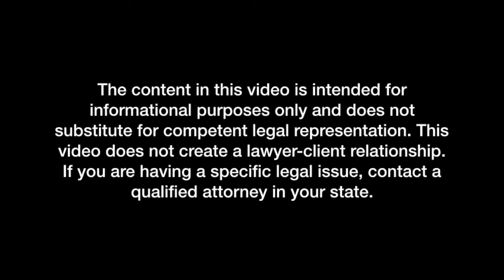What is a Quit Claim Deed?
Property ownership has often been called living "the American Dream." But how exactly is property transferred? You have heard the term quit claim deed before. In this video, I explain what a quit claim deed is and how it is different from a warranty deed.

You should not rely upon any information contained on this YouTube channel for legal advice. Viewing this YouTube channel is not intended to and shall not create an attorney-client relationship between you and Ali Kassahun or Tropic Legal, PLLC. Messages or other forms of communication that you transmit to this YouTube channel will not create an attorney-client relationship and thus information contained in such communications may not be protected as privileged. Neither Ali Kassahun nor Tropic Legal, PLLC makes any representation, warranty, or guarantee about the accuracy of the information contained in this YouTube channel or in links to other YouTube channels or websites. This YouTube channel is provided "as is," does not represent that any outcome or result from viewing of this channel. Your use viewing of this YouTube channel is at your own risk. You enjoy this YouTube channel and its contents only for personal, non-commercial purposes. Neither Ali Kassahun, Tropic Legal, PLLC, nor anyone acting on their behalf, will be liable under any circumstances for damages of any kind.